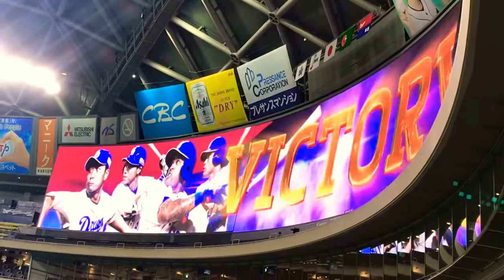福敬登プロ初セーブでナゴド7連勝‼︎ 6カード連続勝ち越し！ 2020/10/21 中日×DeNA